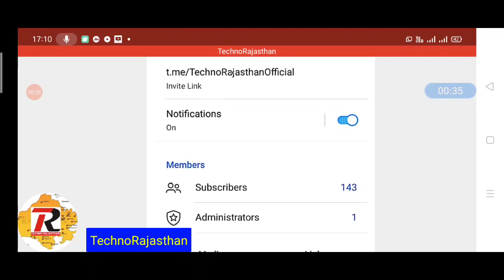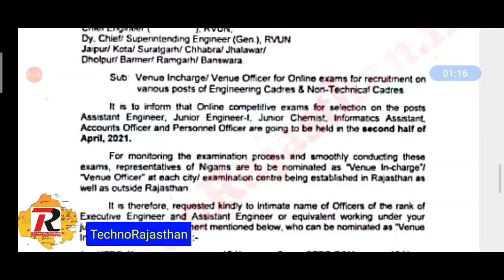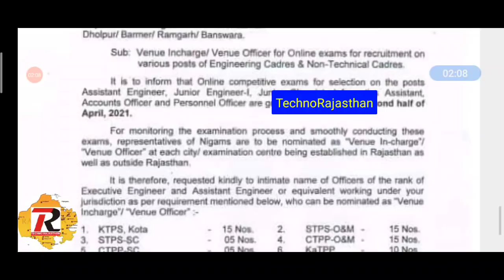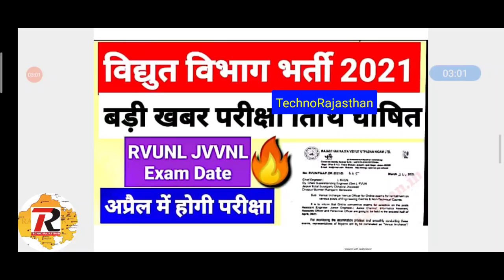राजस्थान विद्युत विभाग भर्ती परीक्षा तिथि JVVNL RVUNL RVPNL Official Exam Date 2021 JEN AEN etc